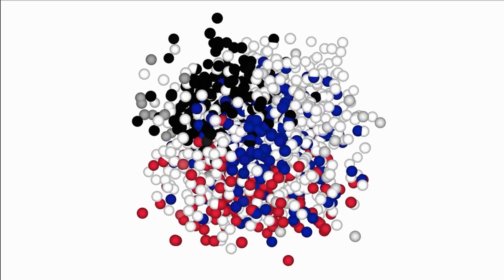Kart a pedales Minnie Turbo 10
Este mini kart para los más pequeños dispone de licencia oficial de Minnie Mouse de Disney. En el spoiler delantero está Minnie y su mejor amiga, Daisy.  Su diseño es una bonita combinación del rosa y blanco.

El kart de Minnie Mouse es de Hauck Toys, adecuado para niños a partir de 2 años. Los pequeños disfrutarán de su pequeño tamaño y fácil manejo. Con neumáticos EVA para que las ruedas funcionen silenciosamente. El bajo centro de gravedad mantiene el vehículo de forma segura en la superficie.

El modelo de Minnie Turbo 10 puede ir hacia adelante y hacia atrás. El asiento es regulable con dos posiciones para adaptarse a la altura del niño.

¿Interesado? Échale un vistazo a nuestra web!